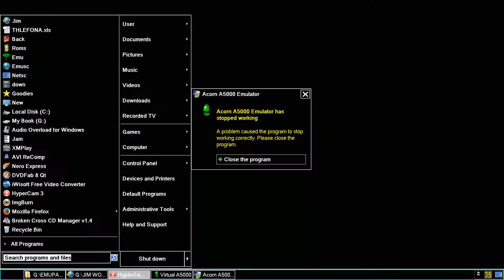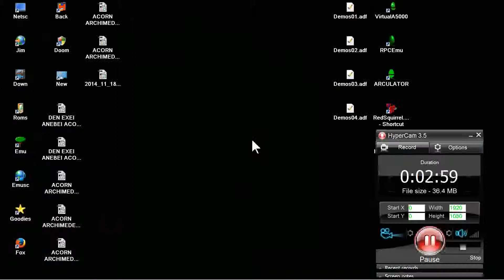ACORN ARCHIMEDES 3 DEMOS MIRRORS AND TOY RAYTRACED AND BOUNCING NUT DOTS BBC A3000 A 3000